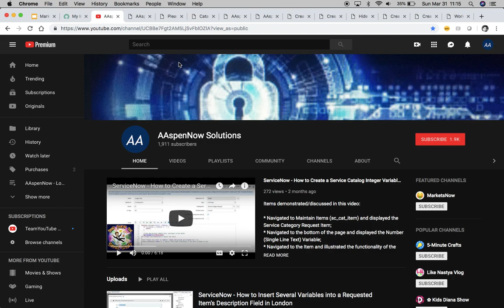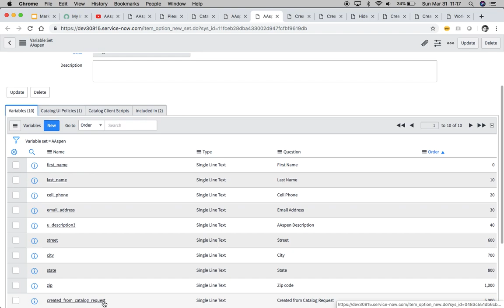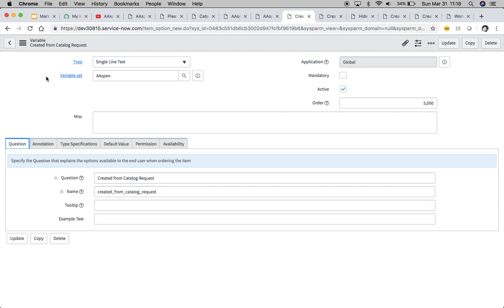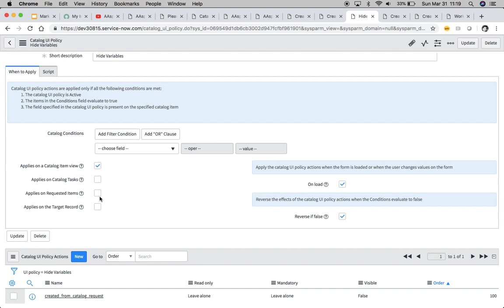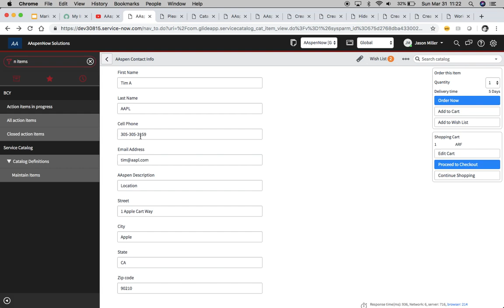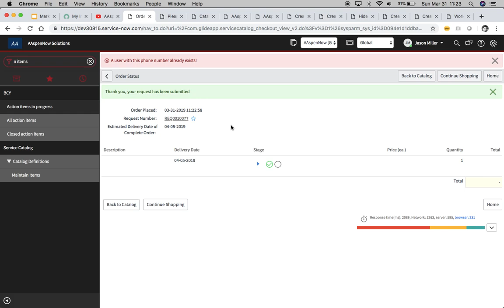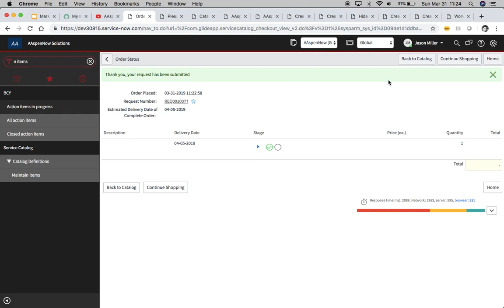ServiceNow - How to Create a New User Profile from a Service Catalog Request in London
Items demonstrated/discussed in this video:

* Navigated to Catalog Item created in the previous video and spoke about the new variables created
* Demonstrated the functionality of creating a new user profile from a Service Catalog Request.
* Navigated to sys_user table to show new user in list.
* Navigated to Service Catalog Item and displayed the Variable Set with the new Variable Created to flag the creation of new user profiles from Service Catalog Requests.
* Navigated to the new Business Rule on the sc_req_item table and displayed the script used to created the new user profile.
* Navigated to the legacy Business Rule on the sys_user table to create a primary email device and showed the modification made.
* Navigated back to the Service Catalog Request to demonstrate no 2 users with the same phone number could be created.

New User Profile Business Rule Script:

(function executeRule(current, previous /*null when async*/) {

 // Add your code here
var newUser = new GlideRecord("sys_user");
  newUser.initialize();

  newUser.insert();
})(current, previous);